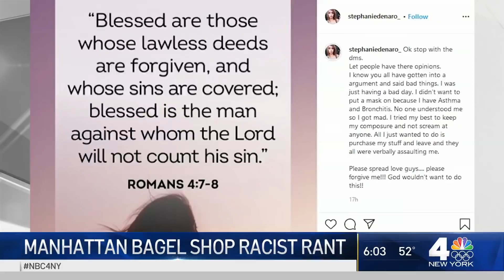Video Shows Woman Shout Racial Slurs at Black Cashier After Refusing to Wear Mask at Bakery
A shocking and offensive new video shows a woman go on a racist rant toward a Black cashier at a Manhattan bakery after she refused to put on a mask while placing an order. Myles Miller reports.